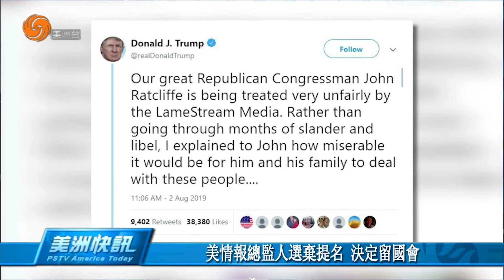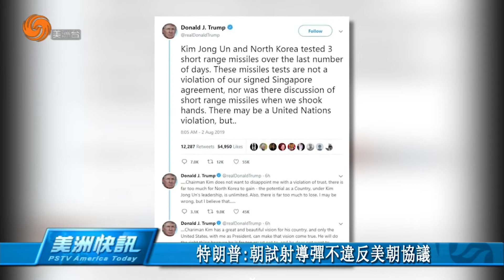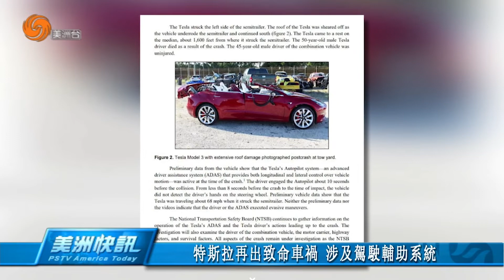0802 美洲快訊